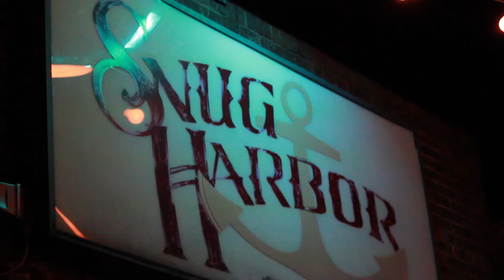B-Girls of Charlotte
Local B-Girls show off their impressive dance moves and talk about the night's festivities and the enjoyment they feel about breaking.